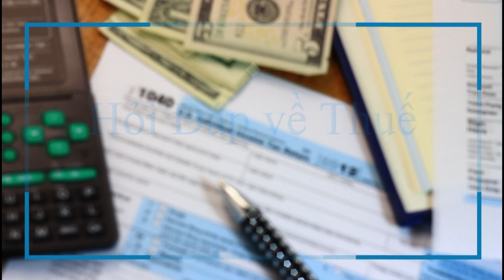Hỏi đáp về thuế với Hằng Lê_Show 32 - Không kịp khai thuế trước thời hạn May 17: nên làm gì?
Hỏi đáp về thuế với Hằng Lê_Show 32
- Không kịp khai thuế trước thời hạn May 17: nên làm gì?